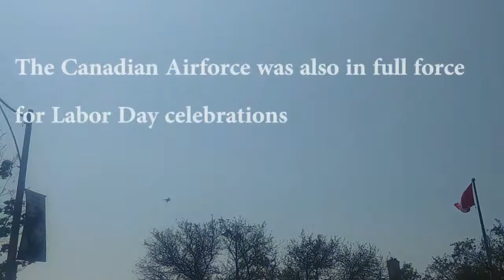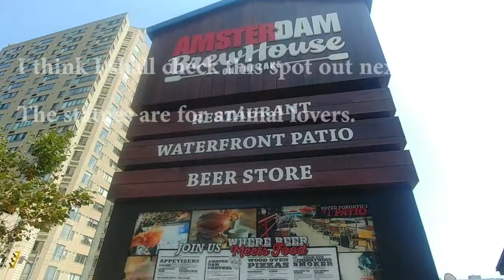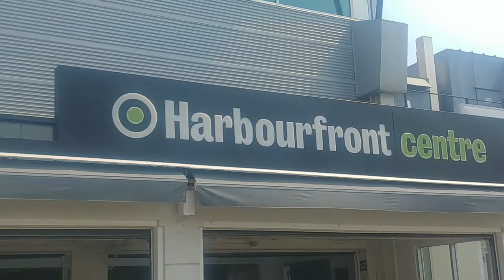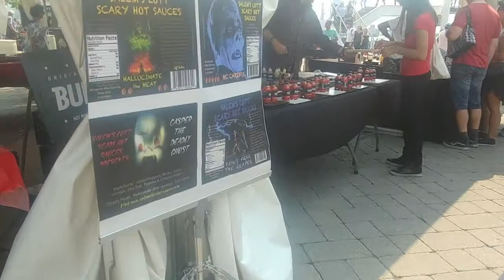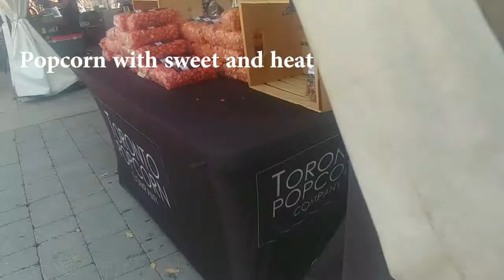Checking out the Jazz at the Toronto Spicy Festival w Chef De La Rosa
Join Chef Marc as we go Checking out the Jazz at Toronto Spicy Festival for a short road trip  with my good, good Chef buddy Chef Chris De La Rosa, as we get out of the kitchen and hit   the Toronto Harbourfront. Its the last weekend of the summer and we have to get out of that kitchen. We will checkout the sights and scenes together as we absorb the wonderful environment together. Please enjoy…